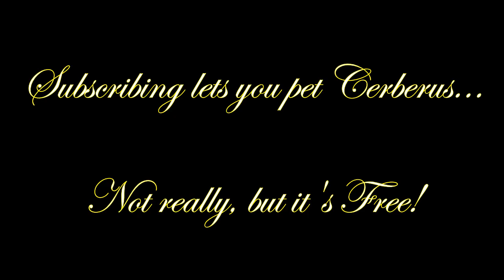Let's Play The Elder Scrolls: Arena | Part 9 | Fortress of Ice 2 | Fetching the Stone Tablet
This video is mostly about exploring the second level of the dungeon that is Fortress of Ice. I really enjoyed crawling through the dungeon and finding out all about the various different hand-placed elements and variations which can be found throughout.

We finally found The Stone Tablet and manage to obtain the location of Labyrinthian from the mages guild in return. Next time, we'll be over in Labyrinthian, raiding it.

It still comes to me as a shock though, that I ended up using 29 Health Potions in Fortress of Ice itself.

00:00 Annoying Intro
00:16 Level 2
01:22 Mazing Around
05:57 The Hell-Hound Pit
10:02 Knights in Shining Armour
12:47 Nordic Runes
22:21 Full Inventory Problems
28:35 What's the password?
31:41 Objective Complete
39:38 Mission Complete
41:07 Parting Words